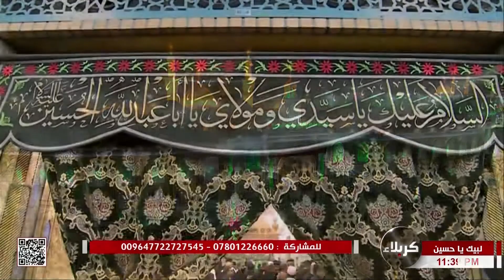لبيك ياحسين - من العتبة الحسينة المقدسة كربلاء المقدسة - السيد حيدر الخطيب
لبيك ياحسين
من العتبة الحسينة المقدسة كربلاء المقدسة
زيارة مباشرة للإمام الحسين عليه السلام
السيد حيدر الخطيب
27 جمادى الأولى 1444 هـ